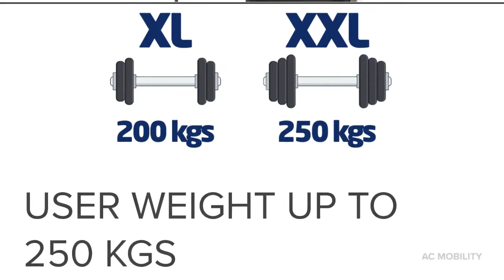XL & XXL Heavy Duty Power Wheelchair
The Meyra XL and XXL don’t back down. Built to move users up to 200 kg (XL) or 250 kg (XXL), with a great stable and sturdy design, the XL and XXL are tough. Thanks to the power tilt-in-space and recline function, as well as the choice of powered separate or centre mounted footrests, you can be tough and comfortable.